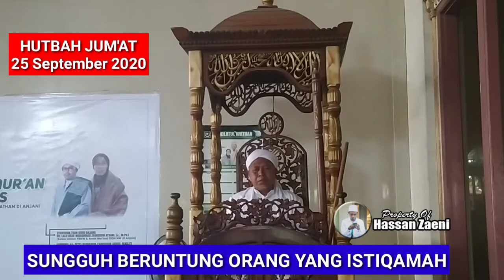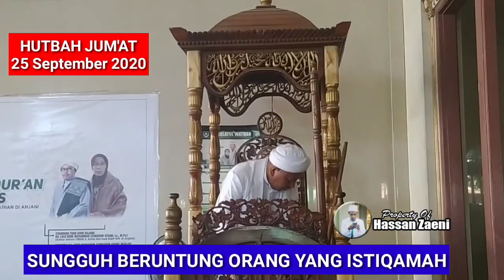🔊HUTBAH (Sungguh beruntung orang yang Istiqomah) Jumat 25 Sept 2020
الاستقامة خير من الف كرامة